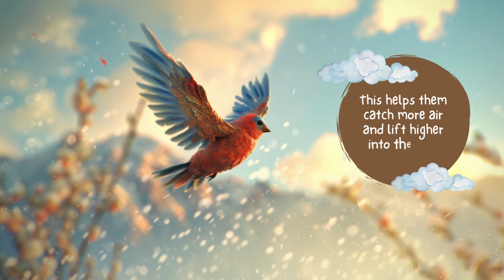Blast Off! DIY Rocket & Balloon Car with Home Materials!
Blast Off! DIY Rocket & Balloon Car with Home Materials in this exciting and educational video from GeniusGenieKids. Kids will learn simple, safe science experiments using everyday materials like baking soda, vinegar, balloons, and toy cars. These fun DIY projects are perfect for curious young minds who love to explore how things work. Watch as we dive into the science of flight and motion in a way that's easy to understand and full of hands-on fun. Perfect for inspiring creativity, learning, and a love of science through play.

🔔 Chapters 🔔

00:04 | Why Can't Humans Fly Like Birds?
01:45 | Flying High - The Science of Flight
02:44 | Blast Off! Make a Baking Soda and Vinegar Rocket!
04:19 | Zooming with Science - Make Your Own Balloon Car!